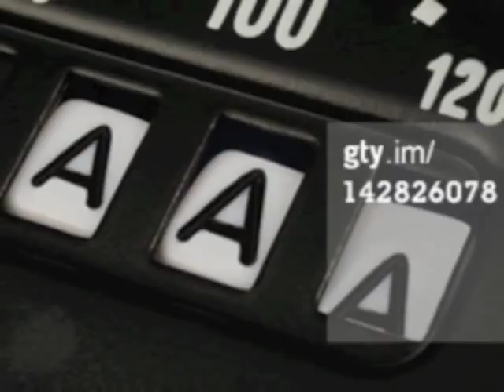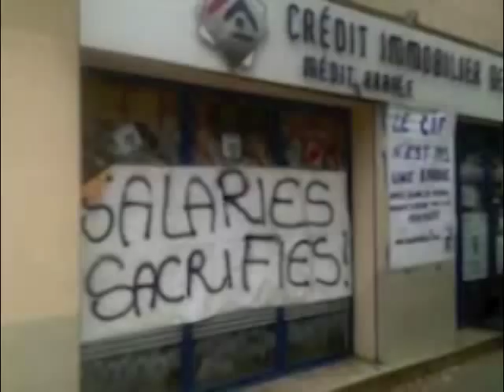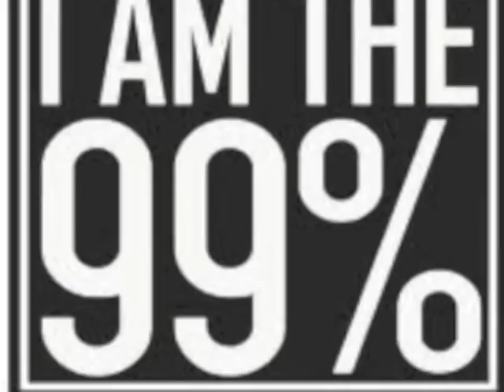SANE HASSAN - C'est Énorme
album "Attente Express "
remix de Fresko prod